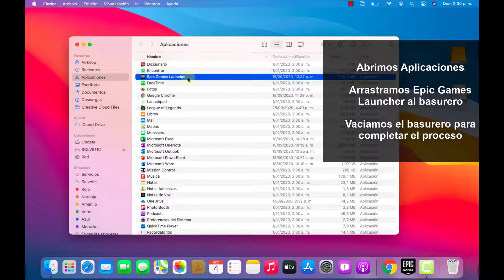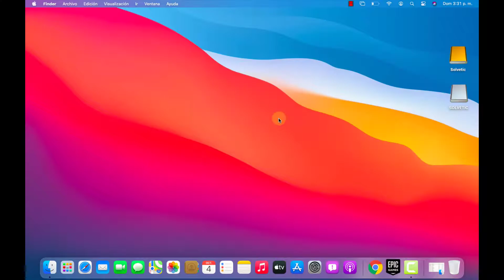❌🎮 DESINSTALAR FORTNITE Mac OS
Videotutorial de Solvetic para saber cómo desinstalar FORTNITE en Mac OS ⭐ 𝗧𝗨𝗧𝗢𝗥𝗜𝗔𝗟 𝗖𝗢𝗠𝗣𝗟𝗘𝗧𝗢

Te enseñamos paso a paso el proceso completo que necesitas realizar para desinstalar FORTNITE en tu MAC, desinstalando el programa desde la biblioteca de Epic Games y borrando la carpeta de archivos desde Aplicaciones. Rápido, directo y fácil.